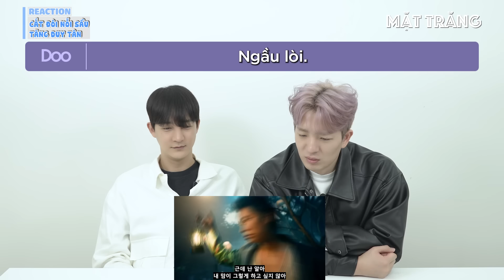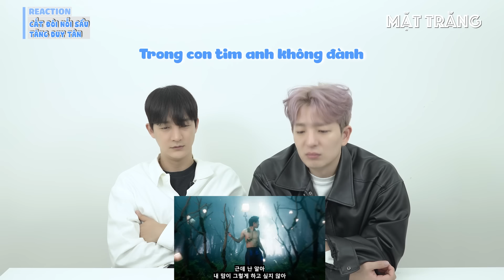Korean singers🇰🇷 Reaction - 'CẮT ĐÔI NỖI SẦU' - 'TĂNG DUY TÂN (ft. DRUM7)🇻🇳'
Xin chào các bạn, Mặt Trăng TV đã quay trở lại rồi đây.
Hôm nay Hoon và Doo đã react bài hát 'CẮT ĐÔI NỖI SẦU' của ca sĩ 'TĂNG DUY TÂN (ft. DRUM7)🇻🇳’.

FOLLOW INSTAGRAM của Hoon và Doo tại đây:
Hoon: @hooniverseon🇰🇷
Doo: @doojinsoo🇰🇷

Hello, we are 'The Moon TV'.
With Korean singers @zldrjs and @doojinsoo.
They reacted to 'CẮT ĐÔI NỖI SẦU’ by famous Vietnamese singer 'TĂNG DUY TÂN (ft. DRUM7)🇻🇳’.
Please leave a lot of comments and like.

Hoon: @hooniverseon🇰🇷
Doo: @doojinsoo🇰🇷

Credit:
Prod. HoonDoo & Mr. Moon
Vietnamese Writer: Quỳnh
Filming: Minha